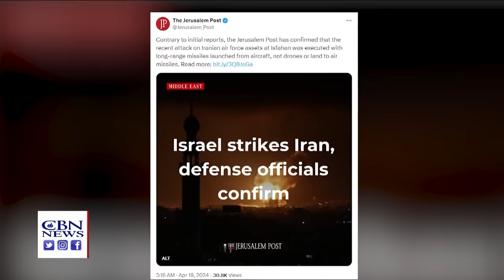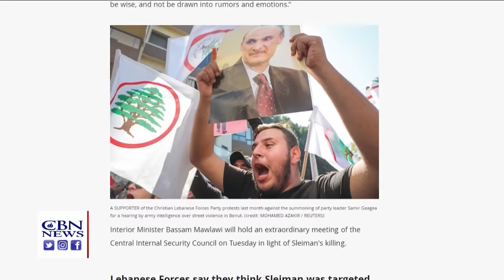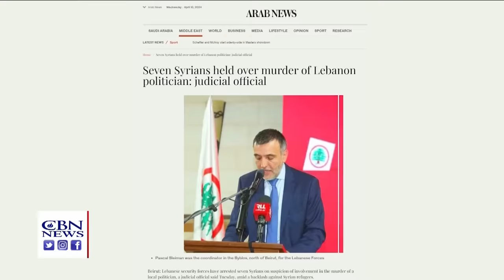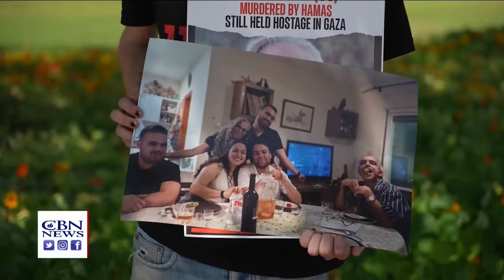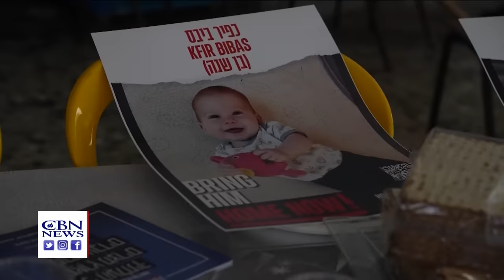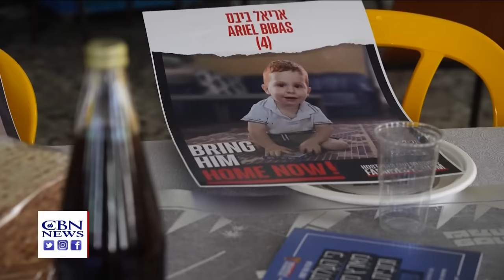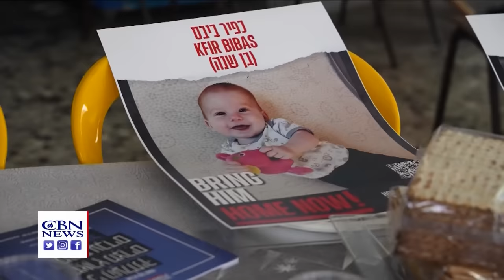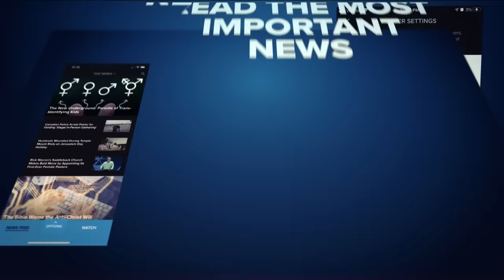Israel Strikes Iran | CBN NewsWatch - April 19, 2024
Israel has reportedly struck targets in Iran in response to last weekend's massive missile and drone attack against the Jewish state. A well-known Christian politician in Lebanon who publicly opposed Hezbollah was recently murdered. Ahead of the Passover holiday, family members of hostages from a Kibbutz devastated on October 7th, gathered in the community dining room to cry out once again for freedom for those in Hamas captivity.